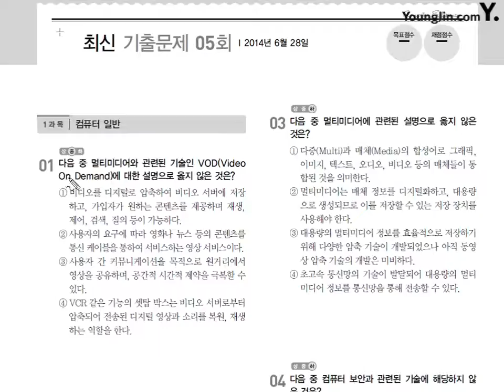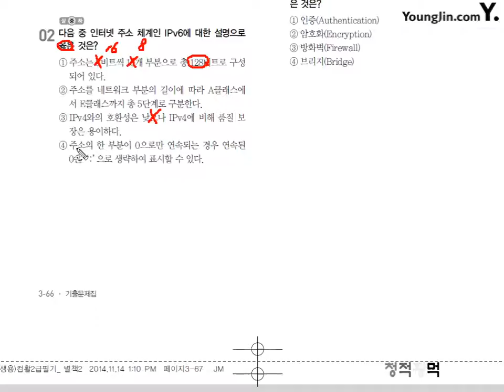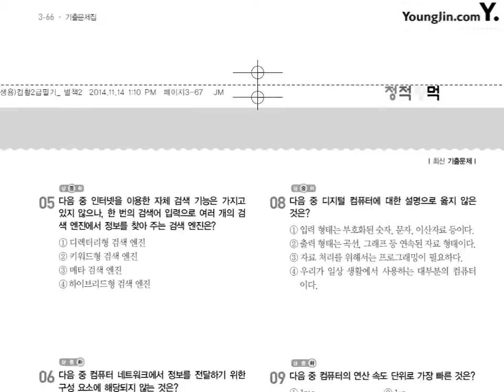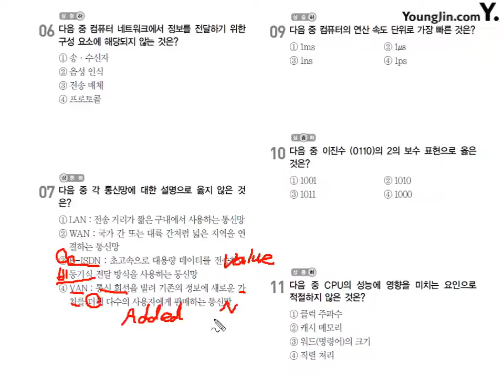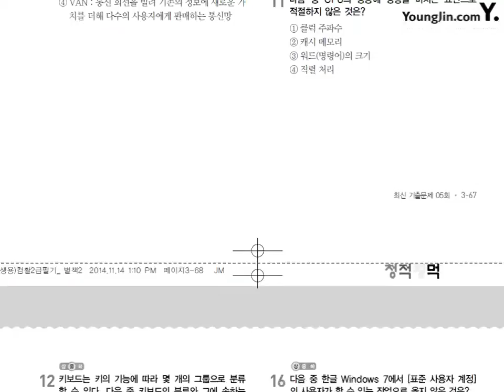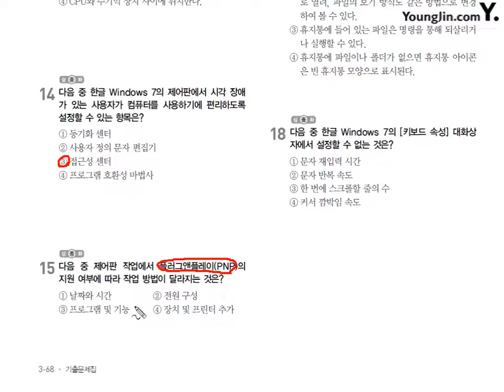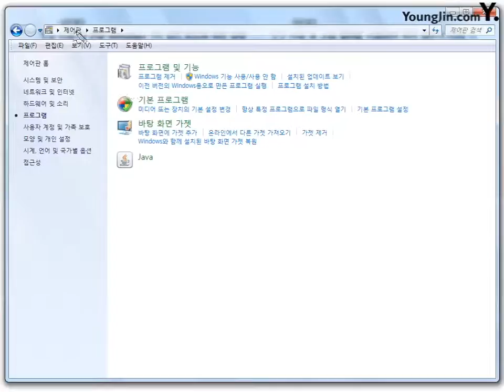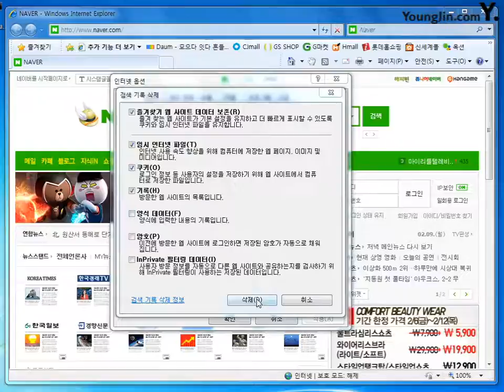2014년 6월 28일 1과목